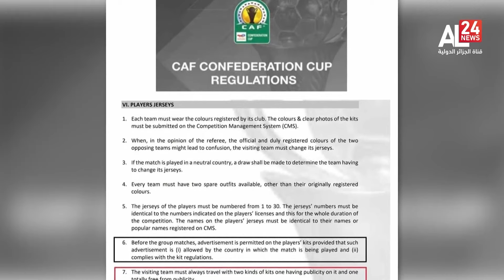كأس الكاف | نهضة بركان يثير أزمة مفتعلة في مطار الجزائر الدولي